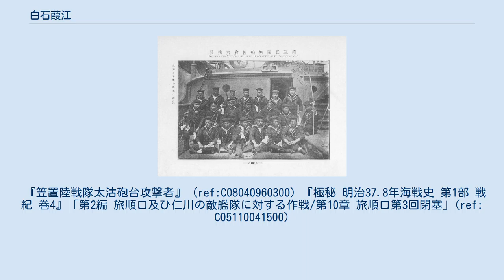白石葭江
白石 葭江（しらいし よしえ、1873年（明治6年）12月20日 - 1904年（明治37年）5月3日）は、日本の海軍軍人。
日露戦争に「浅間」分隊長として出征し、第三回旅順港閉塞作戦で「佐倉丸」指揮官を務めた海軍少佐である。
従六位勲四等功四級。
 東京出身で神官の養子となる。
海軍兵学校21期を32名中7番で卒業した。
1895年（明治33年）少尉任官。
砲術練習所を経て、「高雄」、「天城」乗組み、「鳥海」分隊長を歴任。
1899年（明治32年）大尉進級。
 1900年（明治33年）北清事変が生起し、「笠置」乗組みであった白石は陸戦隊第一中隊長（第二中隊長は野崎小十郎）として服部武雄中佐指揮のもと英国、独国、露国の陸戦隊と協同して太沽砲台攻略戦に参戦。
白石は服部の戦死を受けて指揮権を承継し、砲台占領一番乗りを果たした。
この際、先にユニオンジャックを掲げようとする英国士官を腰車で投げ飛ばしている。
乱後、佐世保海兵団分隊長となるが、部下を殴りその部下は死亡した。
白石は軍法会議で重禁固2年の判決を受けるが、特典をもって入獄することはなく待命となった。
 佐倉丸乗員 半年ほど後に海大選科学生として復帰。
「浅間」分隊長として日露戦争に出征し、仁川沖海戦では「ヴァリヤーグ」への砲撃を指揮している。
この攻撃は日露戦争における日本海軍部隊の最初の砲撃であった。
2回行われた旅順港閉塞作戦を受けて白石は遠矢勇之助大尉とともに閉塞作戦に12隻を用いる作戦を立案。
作戦計画に変更はあったが閉塞に12隻を使用することは認められ、白石は自ら「佐倉丸」指揮官として参加した。
 「佐倉丸」は第三小隊に配され、中央部右側に沈没予定であった。
1904年（明治37年）5月2日、閉塞隊は閉塞に向うが悪天候に妨げられ分裂状態となる。
総指揮官林三子雄中佐の中止命令は麾下に届かず、「佐倉丸」は閉塞に向い自沈した。
その後「佐倉丸」乗員は旅順に上陸して露軍と交戦したが、白石ら重傷者は捕虜となり、白石は旅順開城前に戦病死している。
 戦後の1905年(明治38年)11月、白石ほか「朝顔丸」指揮官向菊太郎少佐、「相模丸」指揮官湯浅竹次郎少佐ら36名が露軍によって白玉山西麓に埋葬されていたことが判明した。
 ^ 『日露旅順海戦史』では39名。
 『笠置陸戦隊太沽砲台攻撃者』 (ref:C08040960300) 『極秘 明治37.8年海戦史 第1部 戦紀 巻4』「第2編 旅順口及ひ仁川の敵艦隊に対する作戦/第10章 旅順口第3回閉塞」(ref: C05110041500)